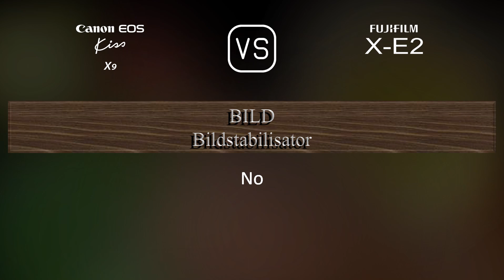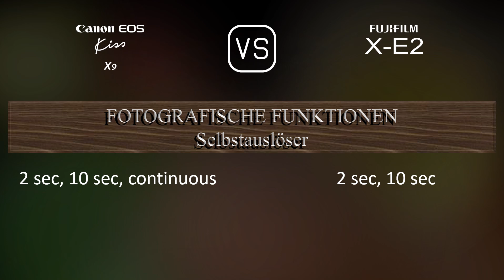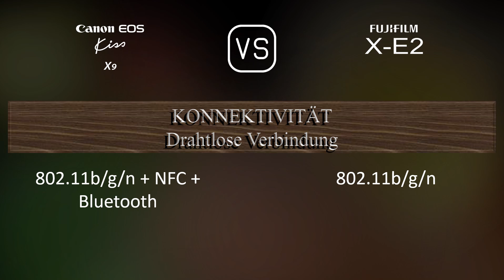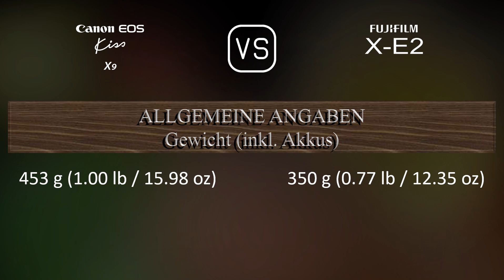Canon EOS Kiss X9 vs. Fujifilm X-E2: Ein Vergleich der technischen Daten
Dieses Video gibt einen Überblick über die Canon EOS Kiss X9 und die Fujifilm X-E2 in einem parallelen Technikdatenvergleich (comparison of specifications). Vielen Dank fürs Zuschauen.

00:25 EINFÜHRUNG
00:33 KAMERAGEHÄUSE
00:40 BILDSENSOR
01:01 BILD
01:16 OPTIK & FOKUS
01:41 BILDSCHIRM
01:58 SUCHER
02:13 FOTOGRAFISCHE FUNKTIONEN
03:06 VIDEOGRAFISCHE FUNKTIONEN
03:20 SPEICHERUNG
03:24 KONNEKTIVITÄT
03:49 ALLGEMEINE ANGABEN
04:07 SONSTIGE FUNKTIONEN